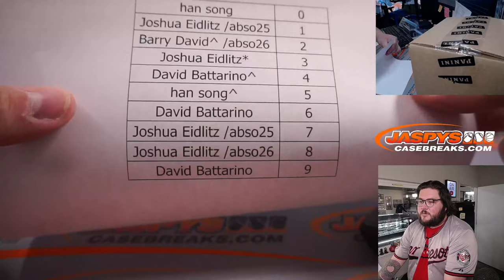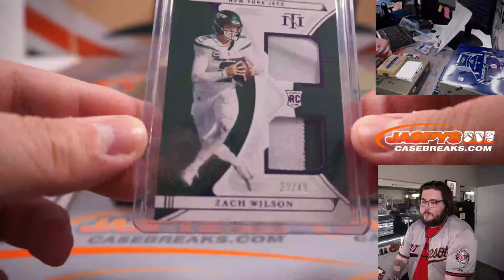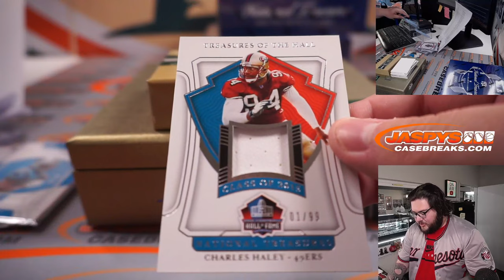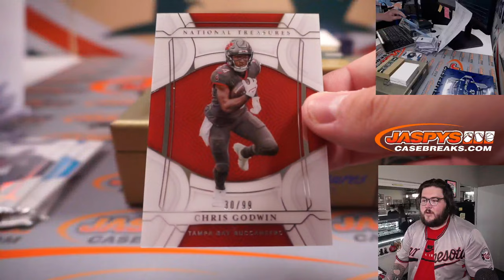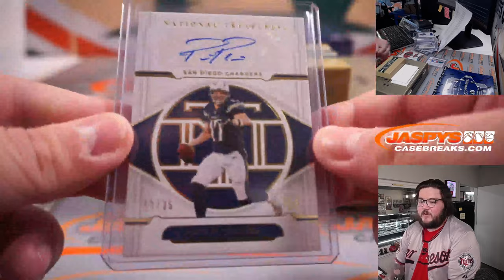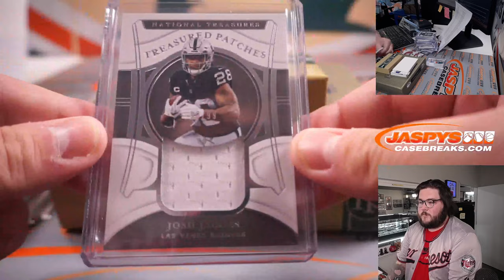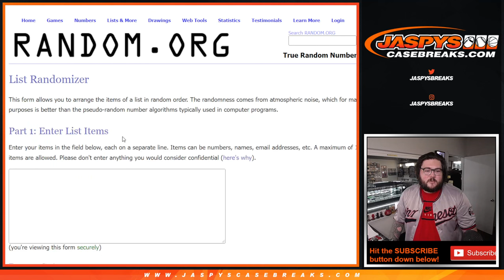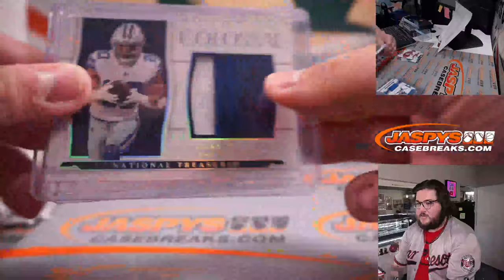TH, 5.19: 2021 PANINI NATIONAL TREASURES FOOTBALL 4-BOX CASE BREAK #9 *PYT*